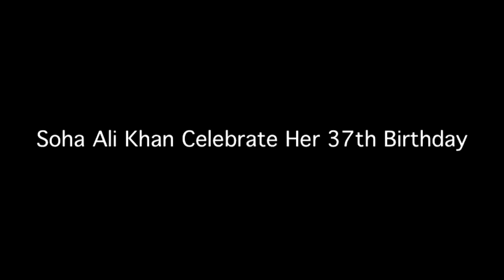Soha Ali Khan Celebrate Her 37th Birthday